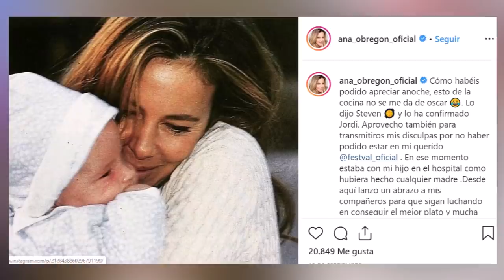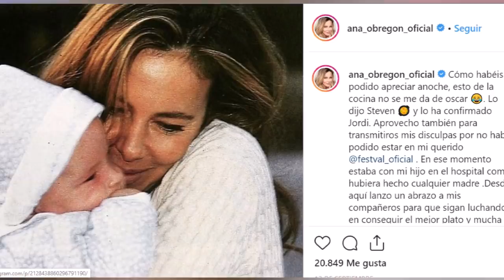Tristes noticias de Álex Lequio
El hijo de Ana Obregón y Alessandro Lequio sigue enfocando todos los ojos de la prensa.
En esta ocasión la última hora nos deja una triste realidad .
Mientras que Ana vive con él apoyandolo, su padre compatibiliza sus trabajos en mediaset y en el programa de Ana Rosa .